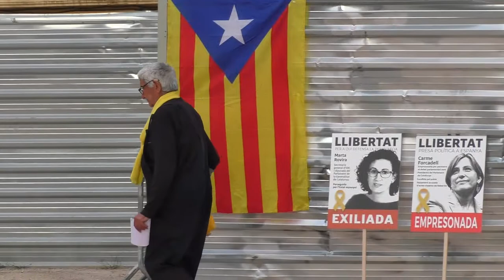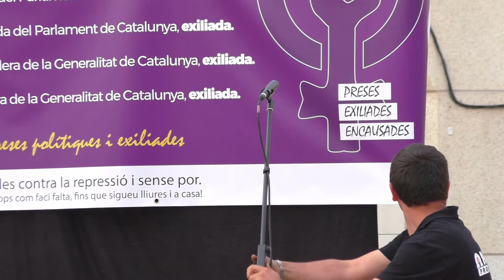Lectura de cartes des de la presó i l’exili. Cap dona en l’oblit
Dones per la República, la Sectorial de Dones de l’ANC i Reus per la Independència han organitzat un acte reivindicatiu de les exiliades i empresonades per l’Estat espanyol. D’actes com aquest se’n han organitzat per tot el territori dintre de la campanya «Cap dona en l’oblit».
L’acte ha començat amb la lectura del manifest de la campanya on es denuncia la situació de les preses polítiques, exiliades i encausades. A continuació la poeta Gisela Vicenç i la ballarina Montse Canals han representat l’espectacle artístic «Ofrena». Seguidament s’ha procedit a la lectura de cartes des de la presó i l’exili. També han intervingut Bernat Pegueroles i Ferran Civit, parelles de les empresonades. Per tancar els parlament ha intervingut Elisenda Paluzie, Presidenta de l’ANC. L’acte ha finalitzat amb la interpretació del «Cant del ocells» a càrrec de Marçal Pàmies mentre s’ha realitzat una encesa d’espelmes en homenatge a aquestes dones represaliades. L’acte ha estat presentat per la periodista Marta Curull.
Plaça Evarist Fàbregas, Reus, 2 de juny del 2018.